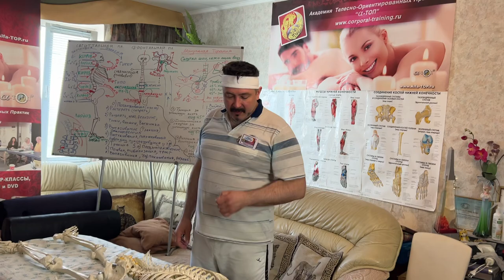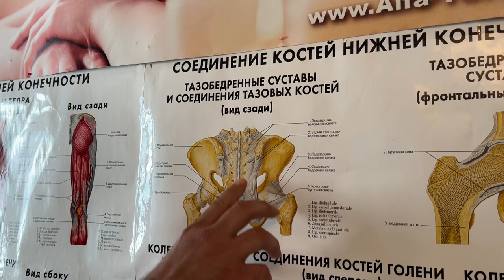Экспресс сеанс мануальной правки спины без разбора нюансов (Для здоровых людей) за 4 мин. Обучение!